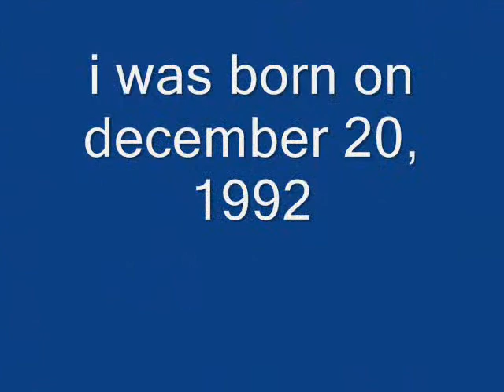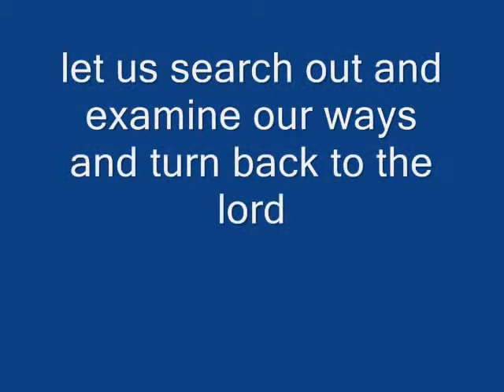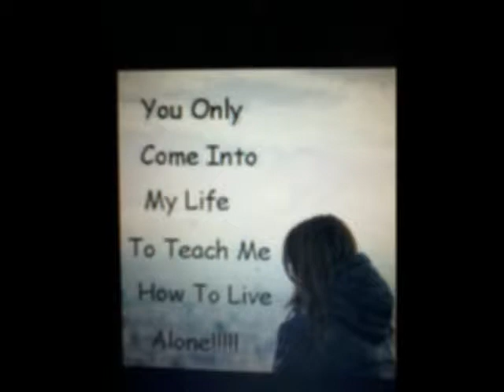Movie of liezl